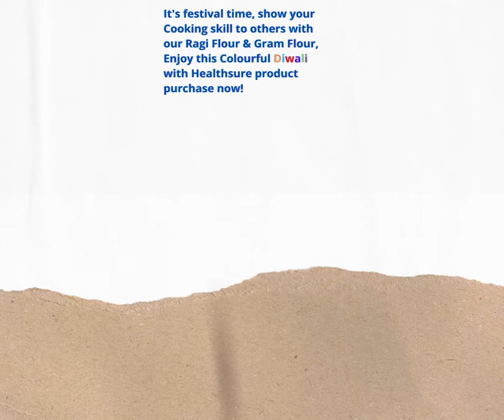Showcase your Cooking Skills | Healthsure | Organic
Our quest towards healthy food started in the year 2009 when we decided to include nutritious filler in the form of liquid meals in our daily diet. By incorporating this traditional millet-based drink, we noticed a positive change in our health and mood, especially when our kids started to like and consume it with satisfaction. This urged us to expand our domestic success with fellow citizens. Our thought process was to bring back ancestral foods that can improve natural immunity. Hence, we introduced millet-based recipes that are tasty as well as easy to cook.